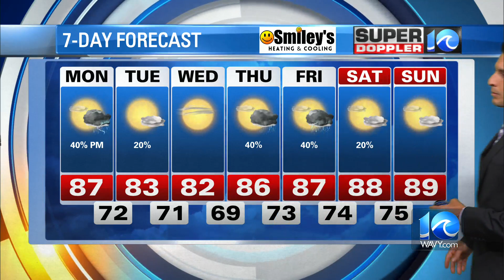WAVY Weather Night Update | July 30, 2023